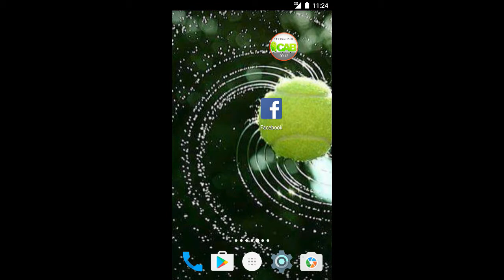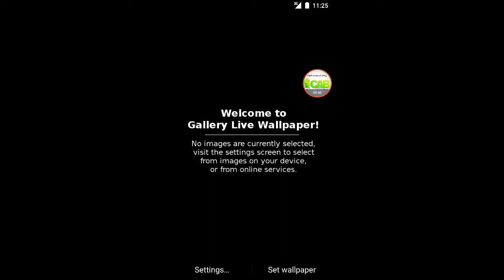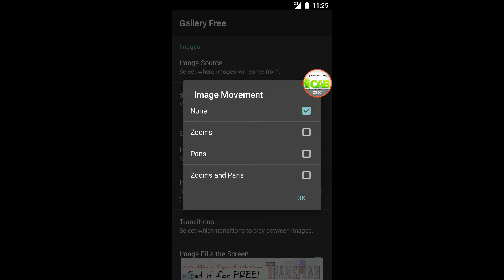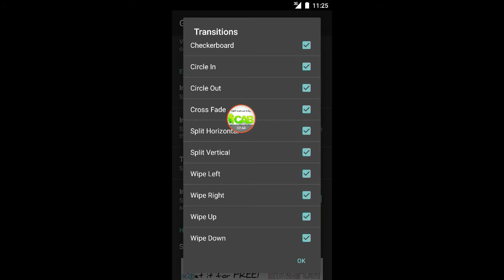Make Your Own Live Wallpapers In Android (తెలుగు)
You can make your own live wallpapers in android
మీకు నచ్చ్చిన  మీ  ఫోటోలను వాల్ పేపర్ గా సెట్ చేసుకోండి .అది పది,ఇరవై ఎన్ని ఫోటలైన,,,,,,,,,

                                         JAI HINDH

                                             జై హింద్ !